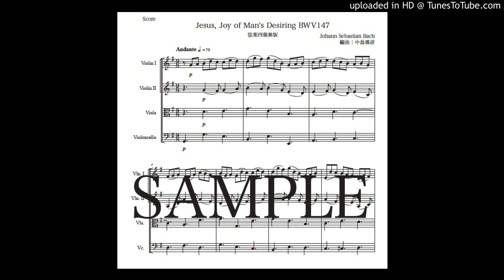「主よ、人の望みの喜びよ」弦楽四重奏版（編曲：中島雅彦）